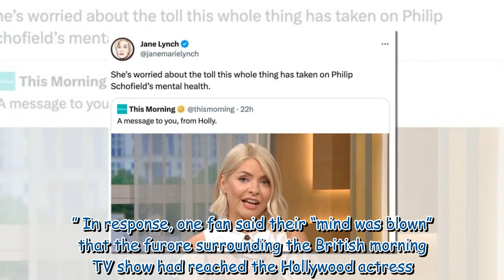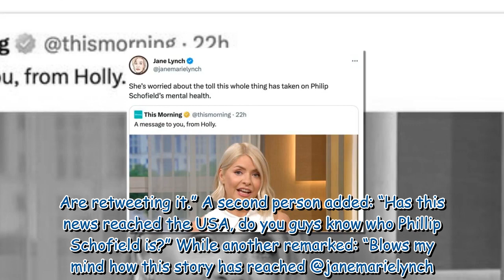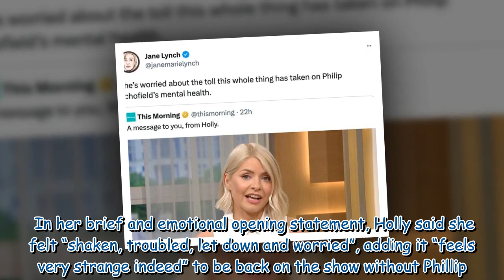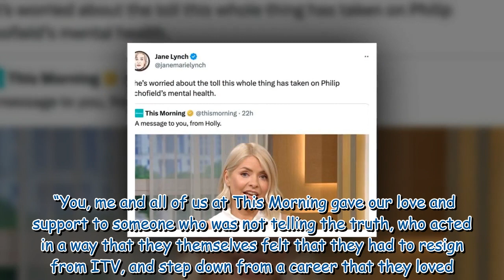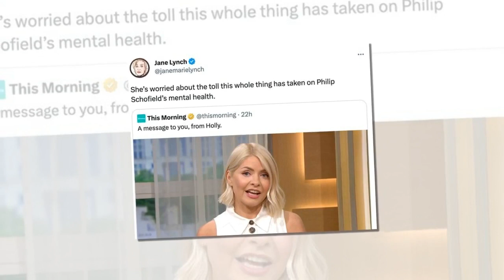Glee's Jane Lynch stuns fans by weighing in on Holly Willoughby's remark